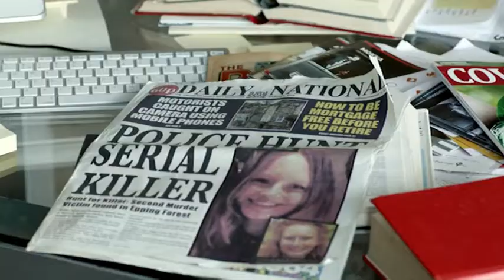Charlotte Link - Trailer | deutsch/german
Das andere Kind
Die erfolgreiche Londoner Ärztin Leslie Cramer reist zur Verlobungsfeier ihrer Jugendfreundin Gwen Beckett in die nordenglische Provinz Scarborough, in der auch ihre Großmutter Fiona lebt. Seit einiger Zeit erhält diese mysteriöse Anrufe von einem Unbekannten. Als in der beschaulichen Kleinstadt die Leiche einer jungen Studentin gefunden wird, ist die ganze Gemeinde erschüttert. Die ehrgeizige Polizistin Valerie Almond geht jeder Spur nach, tappt aber im Dunkeln. Bei Gwen Verlobungsfeier eskaliert die angespannte Stimmung. Fiona beschuldigt den Bräutigam als Erbschleicher, der seine Zukünftige nur wegen ihres Grundbesitzes heiraten wolle. Der Abend endet im Eklat und in der gleichen Nacht ereignet sich ein weiterer Mord.

Der Beobachter (Deutschland 2015):
Bei ihrer Freundin Tara glaubt Gillian Ward das Geheimnis ihrer heimlichen Liebes-Affäre mit John Burton, einem Ex-Polizisten, gut aufgehoben. Als sie sich für die Familie entscheidet und das Verhältnis beendet, wird ihr Mann ermordet. Die Spuren am Tatort deuten auf einen Serienmörder hin. Ins Visier gerät ihr Nachbar Samson Segal, der heimlich Gillians Leben beobachtet und akribisch dokumentiert hat. Aus Angst um sich und ihre Tochter sucht Gillian bei Tara Zuflucht, während die Polizei nach dem flüchtigen Samson fahndet.

Die letzte Spur (Deutschland 2017):
Spurlos verschwunden? Wurde Elaine Dawson Opfer eines Verbrechens? Rosanna Hamilton vermisst ihre Freundin, die vor drei Jahren zu ihrer Hochzeit reiste und nie ankam. Bei ihren Recherchen stößt die Journalistin auf den Anwalt Mark, der die Vermisste angeblich als Letzter gesehen hat. Dann verliert sich ihre Spur. Marks Vermutung, Elaine sei untergetaucht, lässt Rosanna neu hoffen. Als die Journalistin in einer TV-Talkshow auftritt, um für ihre Artikelserie zu werben, meldet sich plötzlich ein Zuschauer. Bei ihm wohnt eine Frau zur Untermiete: Elaine Dawson.